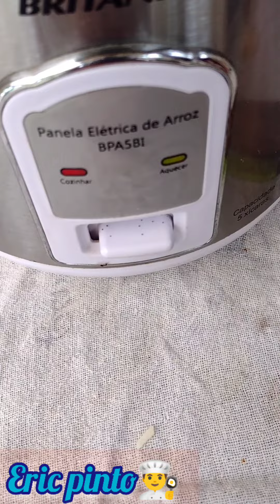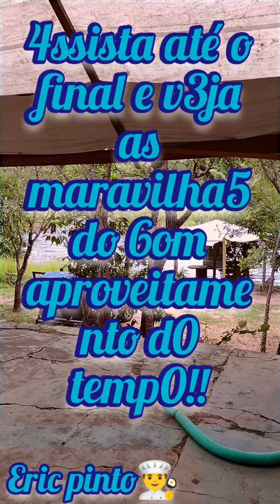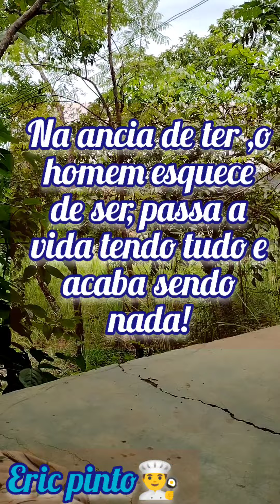como usar panela elétrica e fogão elétrico!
tenha o melhor desempenho com este SUp fogão elétrico você vai facilitar 100%sua vida!

pra você q também quer adquirir a sua panela elétrica faz tudo e arroz, veja está SUp promoção